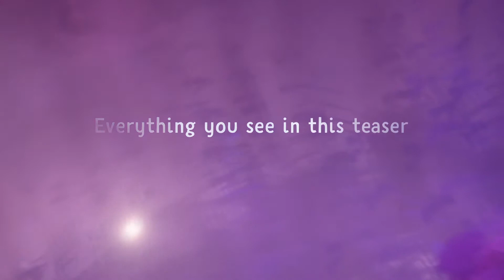DREAMS - Announcement Trailer - E3 2015 | PEGI 7 [PS4]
Media Molecule, the studio behind LittleBigPlanet and Tearaway, just unveiled one of the oddest and most surreal games we've yet seen from this console generation: Dreams.

Artist: Stonebank Ft. Emel
Song: Stronger